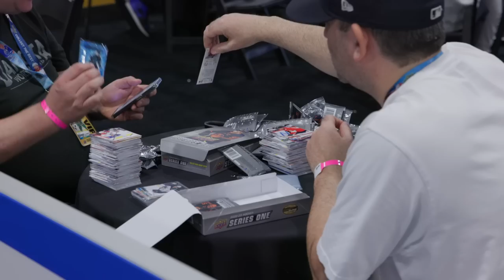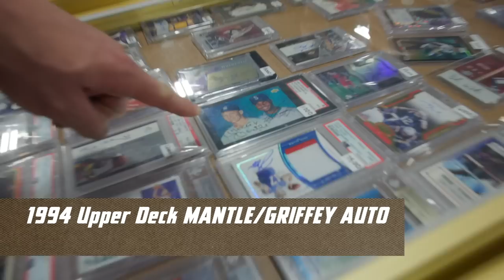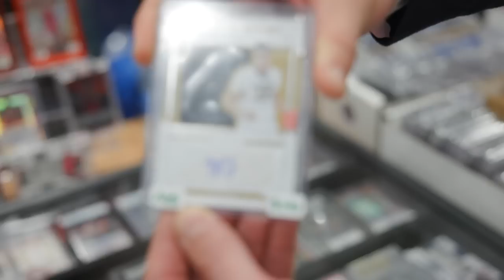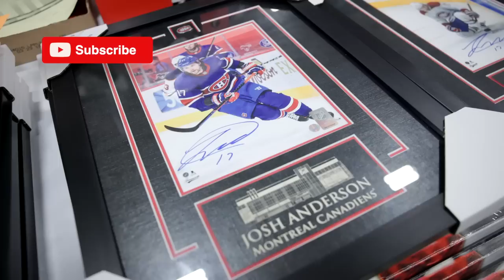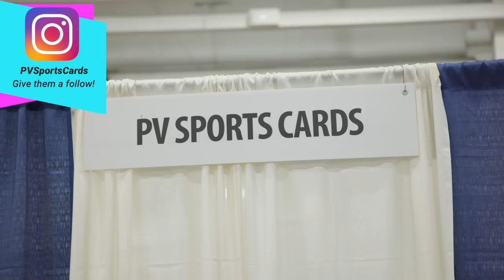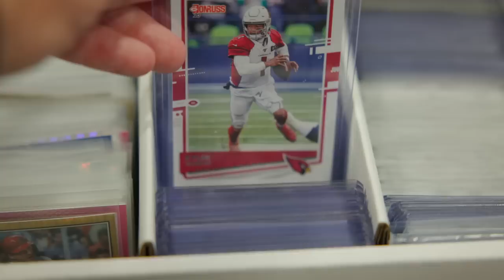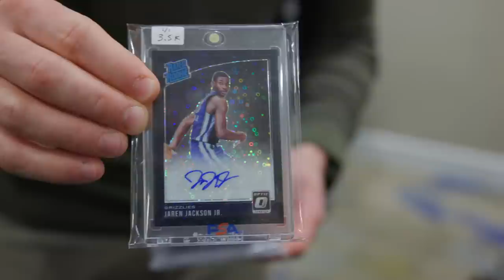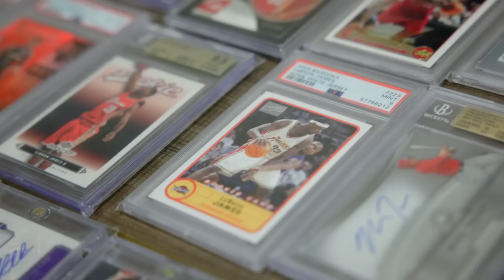Does CANADA have the BEST SPORTS CARDS SHOW? (EP #18)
We headed to Canada for the Sports Card Expo (speaking on a panel). We chase a collection with a last minute lead...and then end up pursuing some cards for our own collection. Surprisingly, we don't buy any HOCKEY CARDS